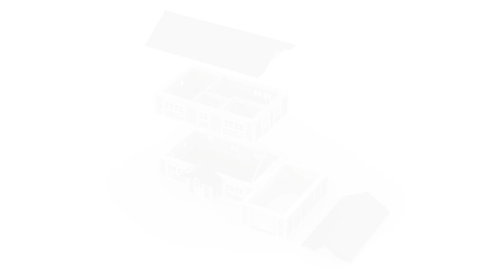Lego Family House - Exclusive Build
This is a Exclusive build. It's designed to make your LEGO city look more realistic. It 's 3089 parts.

The money from the sale will help the channel grow.